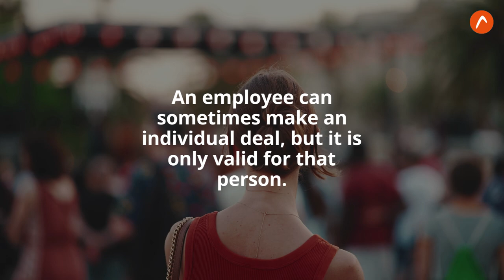Stability with collective agreement